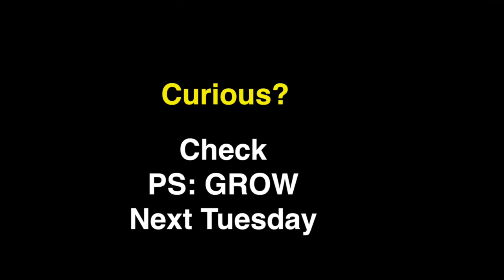The Important Factor For A SuccesFul Startup With Frank Maene | What's On Your Mind?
Hi I am Peter and I give you a weekly podcast about personal development, mindset & selling.

What's On Your Mind ? is a 1 hour conversation. Everybody has a story and a gift. And I want to bring out the story of my guest.

Today, you can hear and/or see the great conversation I had with Frank Maene.

Frank Maene is Managing Partner at Volta Ventures.
He is what we call a VC or Venture Capitalist.
Basically, an investor who searches for startups and invest in them. After 5 to 7 years, the VC expects a big return when the company is sold to an other company or goes IPO (to the stock market). This is a risky venture, because only 1 out of 10 startups succeed this. 3 of 10 barely survive and the rest yeah, they tried.

Frank is a VC for more than 20 years.

So if you are the CEO/founder of a startup/scale-up, listen carefully because he is sharing all the great lessons of the thousands of companies he is seeing over the years.

In Belgium, he is one of thé names in VC land. If he could play guitar, he would be a rockstar, but he isn't. He just listens to 70s and 80s Classic Rock. :)